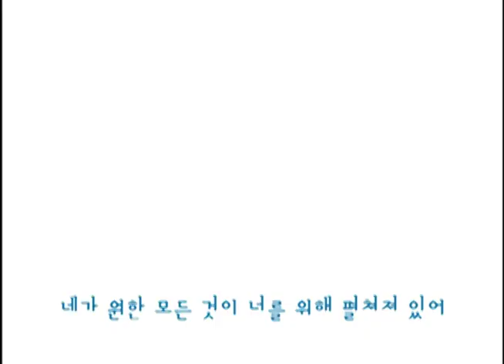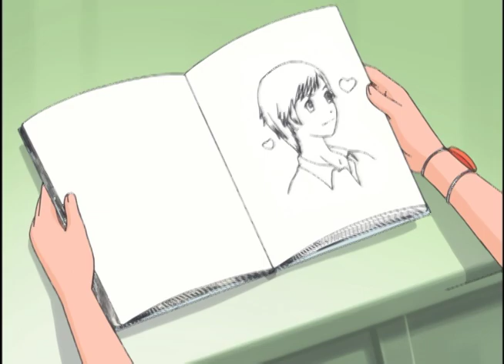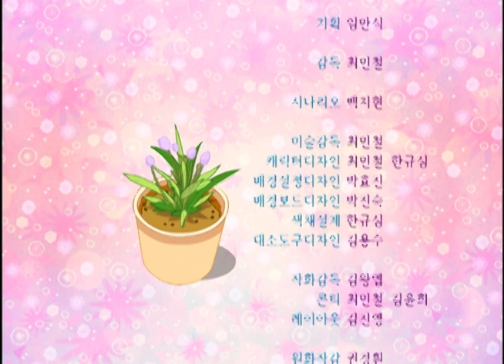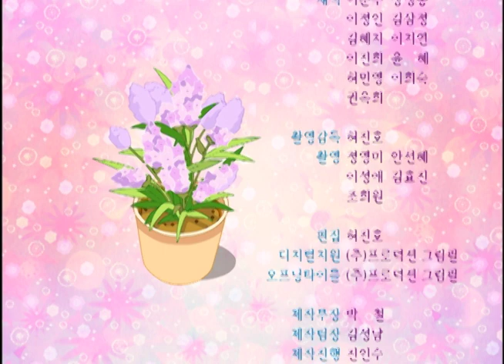[쁘띠쁘띠 뮤즈] 14화 차마 하지 못한 말 / Word cannnot bear to say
[쁘띠쁘띠 뮤즈/Petti Petti Muse]
이제 막 사춘기에 접어든 쌍둥이 자매 아라와 아리! 모델이 되고 싶은 아라와 디자이너가 꿈인 아리가 천상의 출신인 요랑과 펼치는 풋풋한 감성 이야기!
Twin sister Ara and Ari who just become adolescent age! Sensitive story of Ara who wants to become a model, Ari who dream of being fashion designer and Yorang who comes from heaven!

[14화 / Episode 14]
‘민재를 좋아하기로 했다’는 아라의 폭탄선언 놀라는 아리… 아라는 동아리방을 찾아가 공개적으로 민재오빠를 좋아한다고 선언한다. 아라의 돌출행동에 놀란 상태는 아리에게 어찌된 일인지 묻지만, 아리는 화를 내며 가버린다.
Ari was surprised since Ara drop a bombshell 'I like Minjae'. Ari speaks in public that she likes Minjae. Sangtae was shocked by her boutade and ask Ari what happend. But Ari get angry and...

엄마들이 좋아하는, 믿고 보는 애니프렌즈!
Mother's lover, Trustful to watch, Anifriends!

그 두 번째, 여아들을 심쿵하게 했던 '쁘띠쁘띠 뮤즈'
Second title, that make young girls heart beat, 'Petti Petti Muse'

매주 월요일 찾아갑니다.
Every Monday coming.